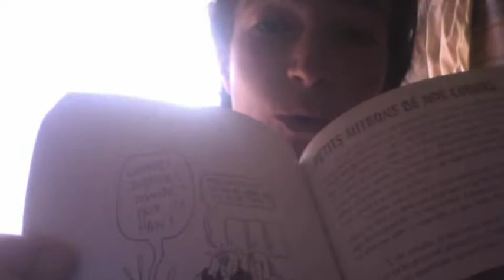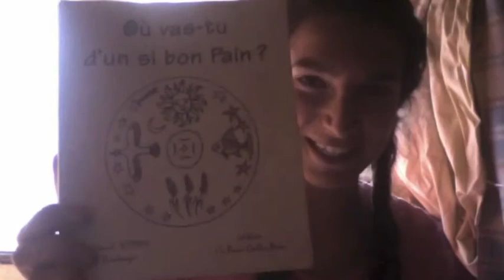💝 LE MOMENT INSPIRATION Num 32 💝 Clémentine De carvalho 💙